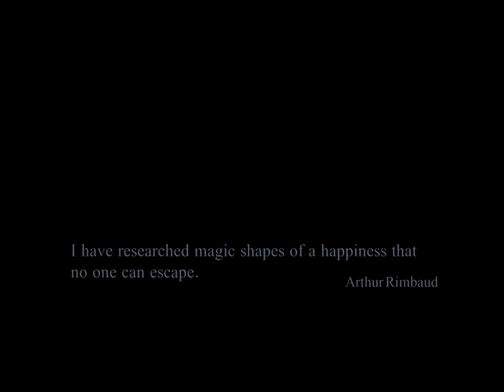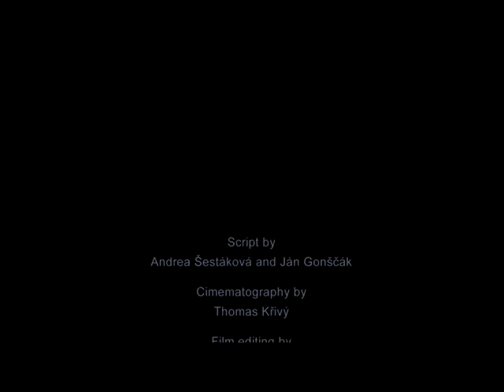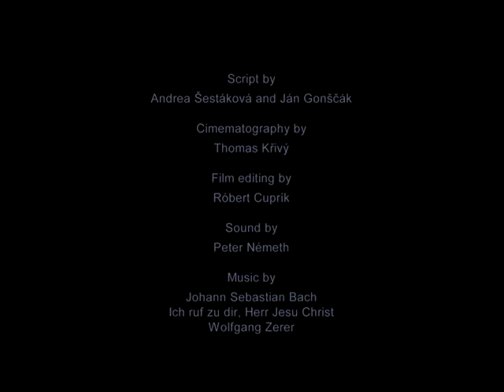Jan Gonscak - De Profundis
Script by Andrea Sestakova and Jan Gonscak
Cinematography by Thomas Krivy
Film editing by Robert Cuprik
Sound by Peter Nemeth

H.E.Jozef Sestak - Councul General of the Slovak Republic in Istanbul
Patrik Pass - Trigon Production
Stefan Blahovec, Pietro Filipi, area manager for Slovak Republic